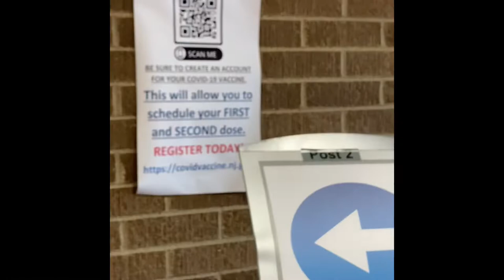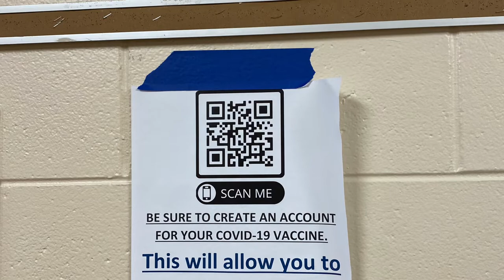November 17, 2021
Getting COVID vaccine